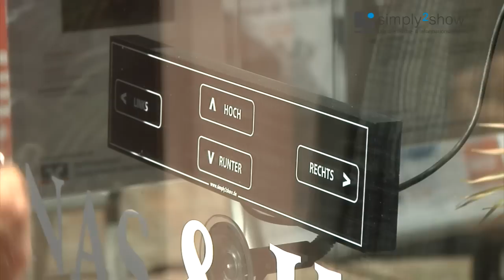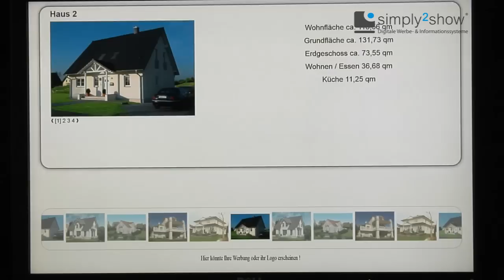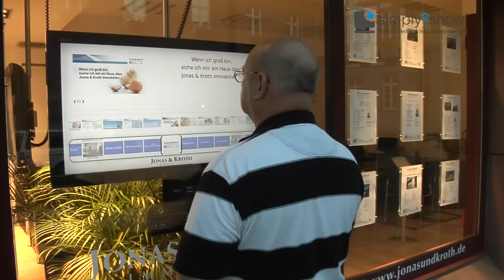Kontaktloses einkaufen mit dem hygienisch einwandfreien interaktiven Schaufenster von simply2show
Kontaktloses einkaufen mit dem berührungslose und hygienisch einwandfreien interaktiven Schaufenster von simply2show. Mit dem neuen DurchGlasBedienteil, eröffnet gerade durch Corona fantastische Möglichkeiten für den Dialog mit Ihren Kunden und das auch bei Mehrfach verglasten Schaufenstern. Die ideale Ergänzung ihrer Angebote in Ihrem Schaufenster. Gleich ob Ihr Geschäft geöffnet oder geschlossen ist, dass s²s-System bietet ihren Kunden direkt an Ihrem Schaufenster 24/7 alle Infos die wichtig sind und das in Text, Bild und/oder Video. Mit einem QR-Code kann Ihr Kunde sogar reservieren, bestellen oder Kaufen. Das s²s-System wurde mit vielen Preisen bedacht auch International, weil es ohne Kameras und weiterer Hilfsmittel auskommt und damit absolut zuverlässig und Vandalismusfrei ist. Einfach das s²s-Bedienteil innen an das Schaufenster befestigen, und schon kann es losgehen. Jetzt kann Ihr Kunde zu jeder Zeit selbstständig alle Informationen abrufen.